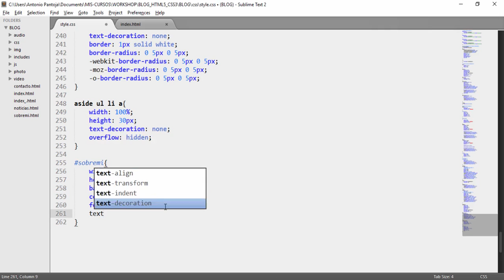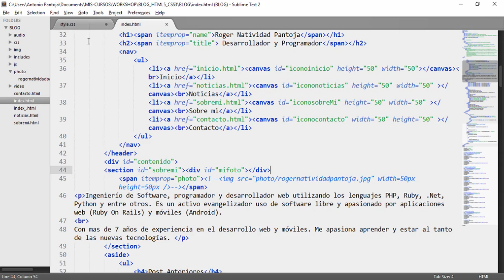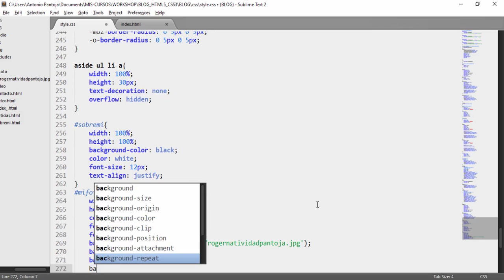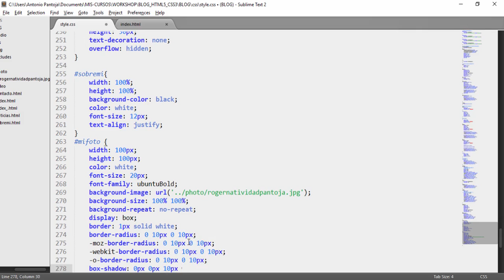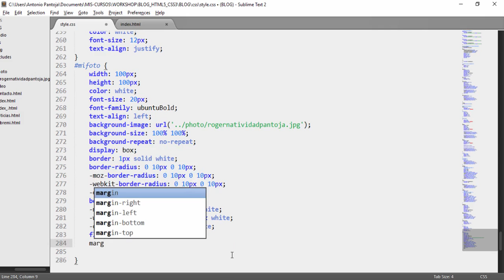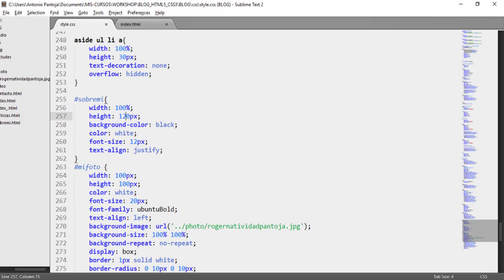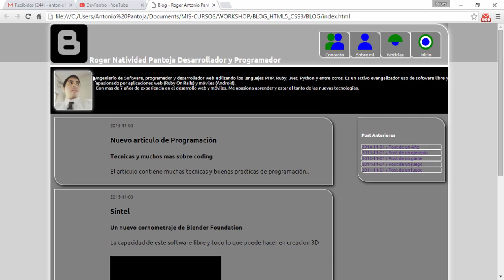44. Creación de un Blog Con HTML5 Y CSS3 - Maquetación del DIV 'sobre mi' [Estilizando]